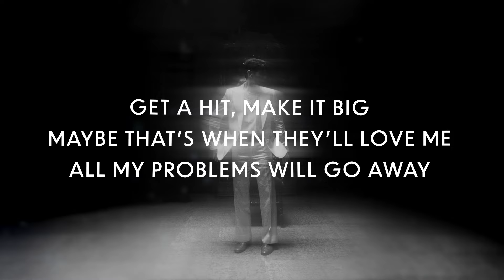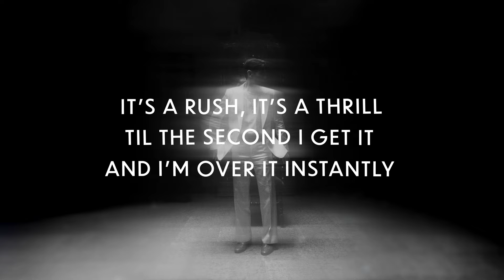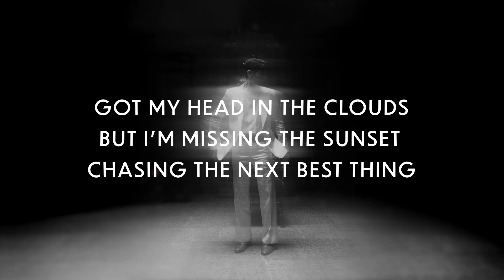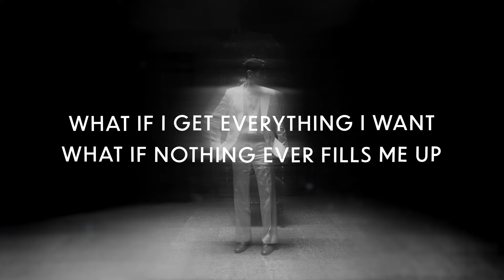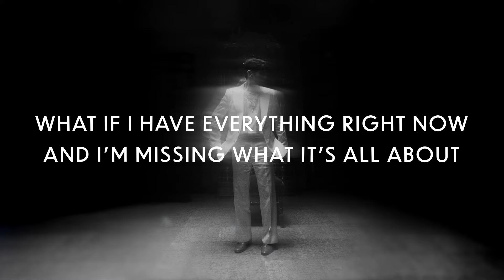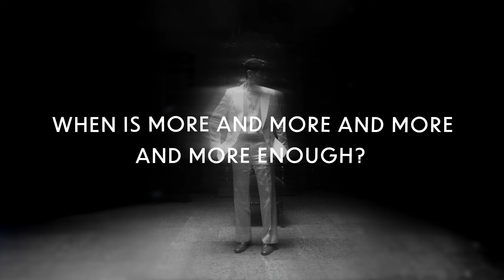Eric Nam (에릭남) - House on a Hill [Official Lyric Video]